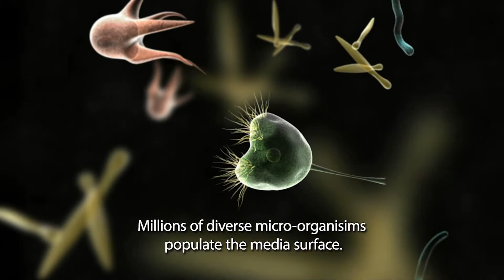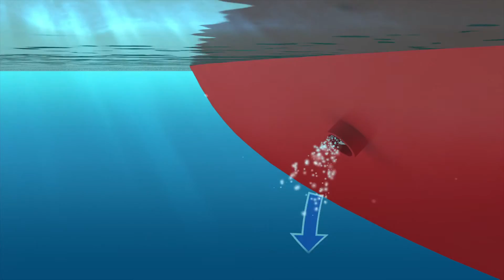MarineFAST® Marine Sanitation Device LX-Series 33CFR159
MarineFAST® LX-Series Marine Sanitation Device are commonly referred to as a Type II (two) MSD biological (aerobic digestion) wastewater treatment systems. The Type II MSD systems are powerful, flow-through discharge devices and tested in conditions described in 33 CFR 159.121.

All MarineFAST (with Fixed Integrated Treatment Technology) units are fully certified by US Coast Guard under U.S. and IMO regulations (see MARPOL version and built to handle extreme environments. It can also handle any combination of fresh or seawater sewage.

The MarineFAST LX-Series System is strong, corrosion-resistant, and engineered fit under the stairway of a tug engine room or other area in a small vessel.  Requiring no special training or expensive spare parts, the MarineFAST units require no manual cleaning.  This economical and lightweight MSD with its modular design is ideal for small commercial and leisure vessels for 1 - 44 person crew (sized according to regulations).

Whether full crew or little to no crew, the MarineFAST self-regulates, handling surges, overloads and light loads without problems. In fact, each MarineFAST unit does this better than any other biological treatment system in the market today.